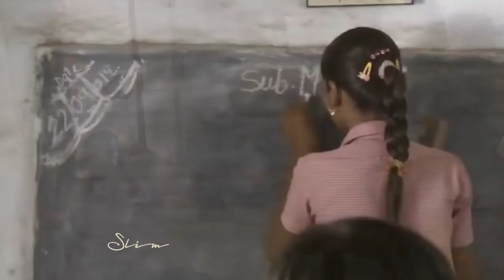Programa Slim - 04.06.16 - BLOCO 02